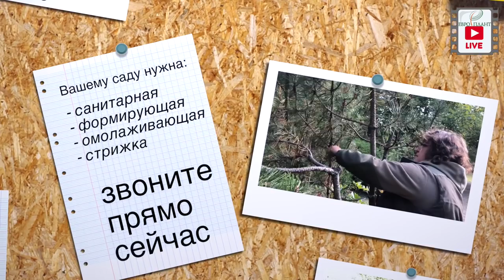Садовые герои. Один день из жизни нашей команды.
Садовые герои. Один день из жизни нашей команды. Это видео о буднях нашей съемочной команды - один день из жизни ландшафтного отдела. Нас пригласили на очень красивый и уютный участок, единственным минусом которого является, тот факт - что за 8 лет никто и никогда не брал в руки секатор, сучкорез или пилу))) Мы немного по-хулиганили.